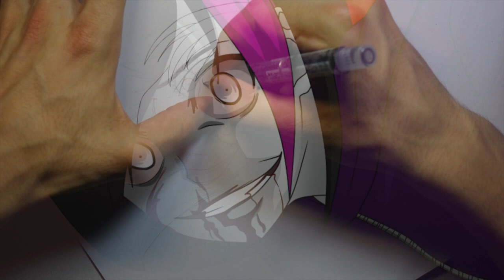Nina The Killer - Creepypasta Drawing (Inktober)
Hey guys! I'm gonna be working on a Nina The Killer creepypasta story video soon. Don't worry, I'll try and fix the story up a bit! I mainly just wanted to draw this character because I thought it would be fun :)
Here's the inking stage, I'll be colouring it with my copics and prismacolor pencils in an upcoming video.
Also Inktober is kicking off, so I'll be talking a little about that, anyway I hope you enjoy the video!

ART SUPPLIES
Paper used: Canson Bleedproof
Grey Lead Pencils: Staedtler Mars Lumograph
Pencils: Prismacolours
Markers: Copics
Inking: Copic Drawing Pen + Copic Multiliners
Soft Pastels